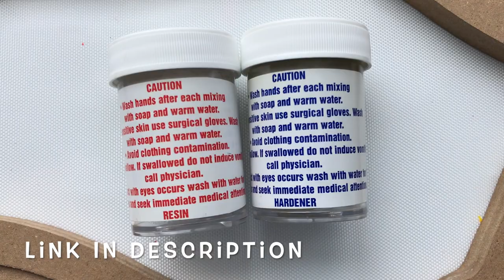How I Use Magic Sculpt To Create Borders & Embed Crystals In My Geodes!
I'm working on a new resin geode art piece and was getting several questions about the magic sculpt clay I use.  Thought I would throw together a little video showing how I use it in my geodes!  The complete geode tutorial coming soon!